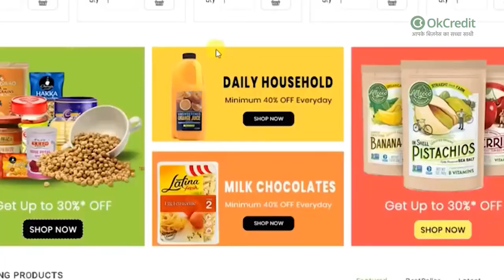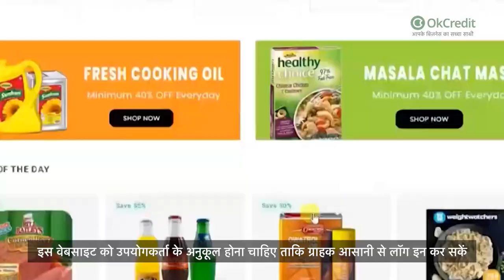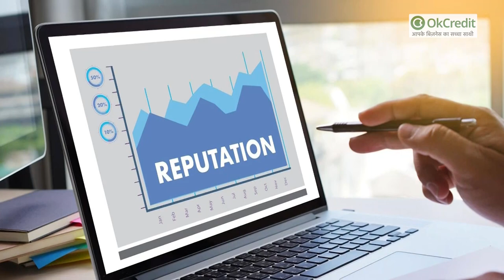शुरू करें ये 5 Unique Business | आने वाला भविष्य है सुनेहरा | मुनाफा ही मुनाफा | OkCredit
नवीन उत्पादों और नवीन व्यावसायिक विचारों ( Business Ideas ) की मांग निरंतर है ! तकनीकी नवाचार, जलवायु परिवर्तन, सामाजिक-आर्थिक परिवर्तन, नवीकरणीय ऊर्जा में विकास, फिनटेक स्टार्टअप और उत्पाद, एग्रीटेक आदि जैसे कई पैरामीटर ऐसे विचारों को जन्म देते हैं |
यहां भारत में शीर्ष 5 आगामी व्यापारिक विचारों की एक सूची दी गई है :

1-  Pollution Mask

2- Online Grocery Store

3-  Self Stirring Mug

4-  Online Reputation Management

5-   Virtual Reality